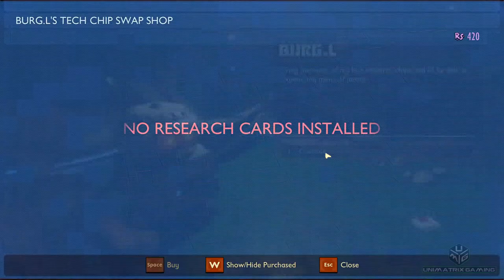Secret Lab - Grounded - Lets Play Series - Episode 2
Join Mart from Unimatrix Gaming with his second Lets Play Series of Grounded - Mart goes into the Secret Lab and starts to explore, build and get eaten :)

Artist: Simon Bullock

Other Music in Order:
Dutty

Poorly Edited by Luke from Unimatrix Gaming